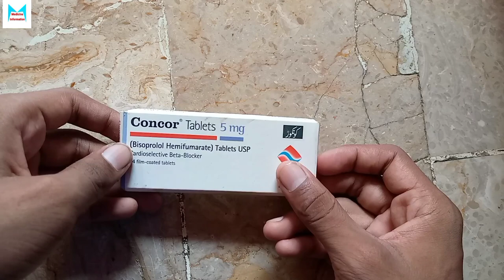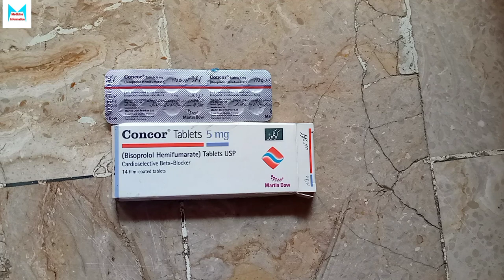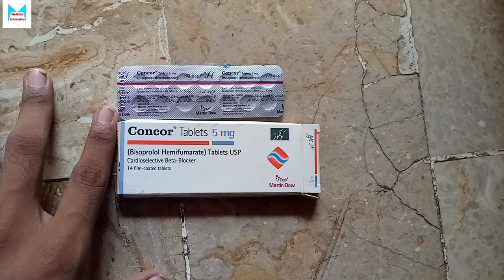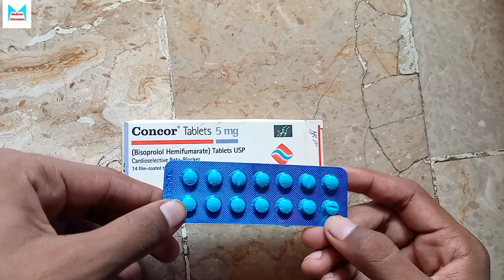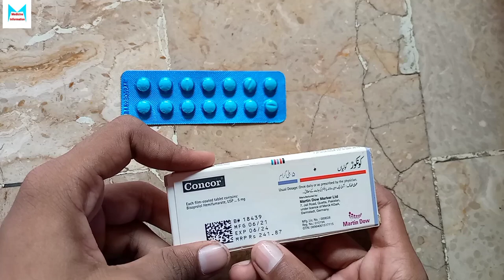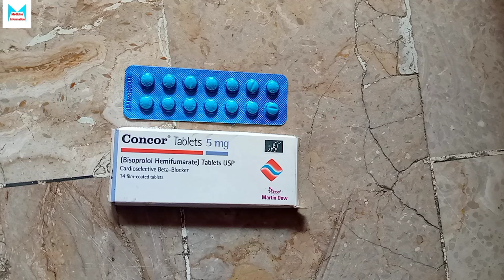Concor 5mg Tablets Uses in Urdu | Heart Attack, Blood Pressure Best Tablets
Is video main apko Concor 5mg tablet ka bara ma batoa ga or haa iska Benefit batoa ga is ka side effect batoa ga or bhi bhut Kuch batoa ga.